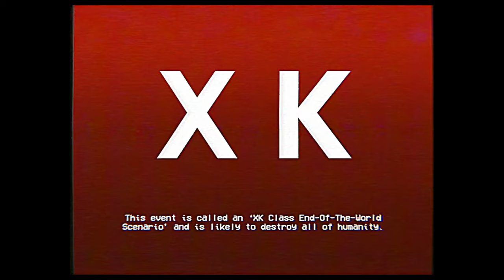XK Class End-Of-The-World Scenario - SCP EAS SCENARIO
Shelter in place, and XK Class Scenario is underway...